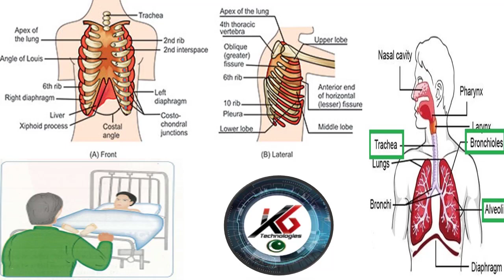Lecture 01 SCP - III | Respiratory System | Supervised Clinical Practice-III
Asslam-o-Alaikum...To Everyone..!

╔ ஜ۩KB۞Tech۞۩ஜ ╗
╚ ஜ۩KB۞Tech۞۩ஜ ╝

╔ ஜ۩KB۞Tech۞۩ஜ ╗